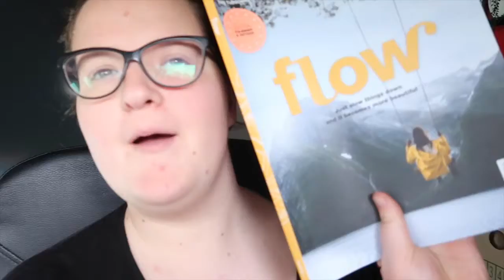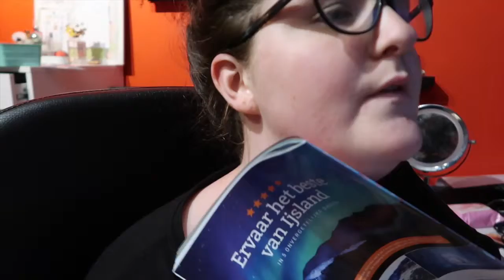Ik ga nog eens make-uppen 🌸 Lollige lentevlogs #13 | FobeVlogs #60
Deze vlog werd opgenomen op: 24 april 2019